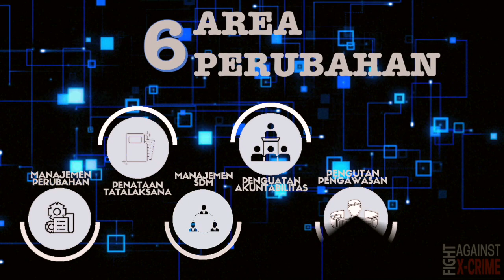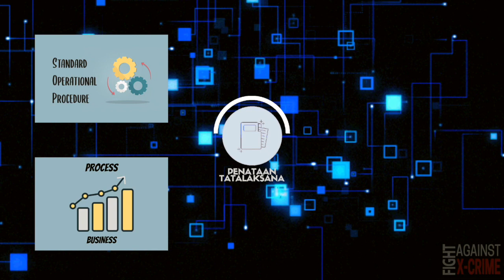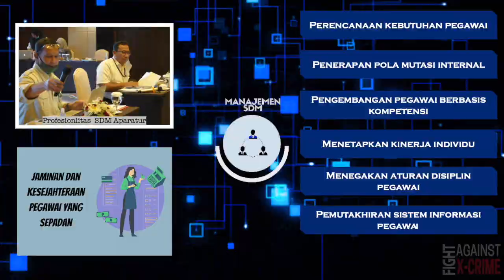[REFORMASI BIROKRASI] BERSIH MELAYANI MEMBERI SOLUSI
Direktorat Jenderal Penegakan Hukum Lingkungan Hidup dan Kehutanan, Kementerian Lingkungan Hidupd an Kehutanan, menuju Zona Integritas (ZI), Wilayah Bebas dari Korupsi (WBK), dan Wilayah Birokrasi Bersih dan Melayani (WBBM).

" Bersihkan diri,... dengan
Bersihkan Hati, ... maka kita ikut
Bersihkan Organisasi. "
- Inspektorat Jenderal, Kementerian LHK